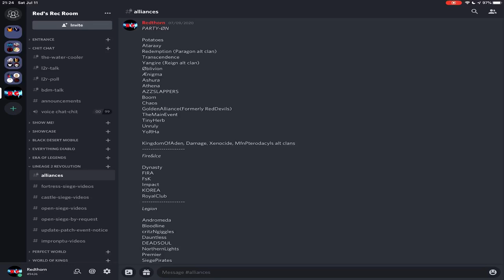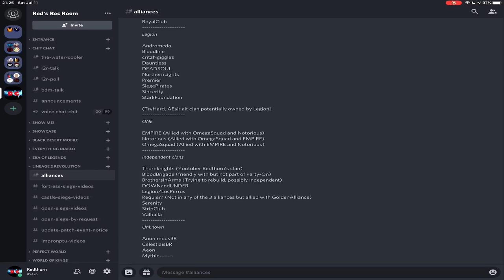How will this new alliance fare?? – Premier/DEADSOUL vs Athena/TinyHerb – Castle Siege #20 - L2R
Timestamps:
0:00 Intro
0:22 Combat Power / Adena paid / Layout
3:00 The battle
11:01 Battle stats, wrapping up, byebyes

Spectating during a Castle Siege in the game Lineage 2: Revolution (L2R)